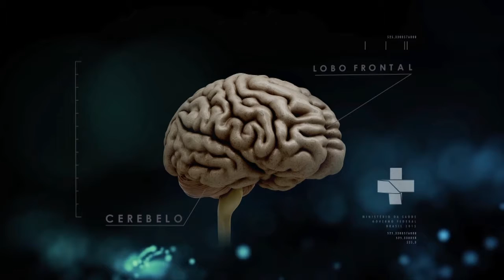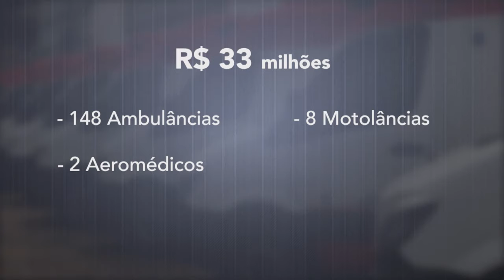Boletim da Saúde - 20 de outubro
BOLETIM DA SAÚDE - 20.10.17: Os temas desta semana são: os serviços do SAMU, que vai receber do governo 33 milhões de reais por ano; a homenagem feita no Palácio do Planalto aos médicos brasileiros que prestaram serviços notáveis à saúde pública.